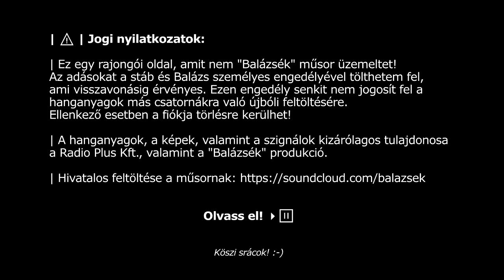Rádió 1 Balázsék teljes adás HD 2018 05 17 [Csütörtök] Roadshow Békéscsaba, Boldogat Drága Jani 💟